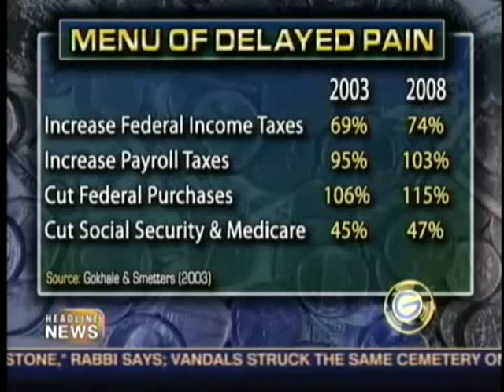treasury secretary paul o'neill fired for debt crisis fix 2004 budget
Paul O'Neill was appointed Secretary of the Treasury by George W. Bush. O'Neill was an outspoken member of the administration, often saying things to the press that went against the administration's party line, and doing unusual things like taking a tour of Africa with singer Bono.

A report commissioned in 2002 by O'Neill, while he was Treasury Secretary, suggested the United States faced future federal budget deficits of more than US$ 500 billion. The report also suggested that sharp tax increases, massive spending cuts, or both would be unavoidable if the United States were to meet benefit promises to its future generations. The study estimated that closing the budget gap would require the equivalent of an immediate and permanent 66 percent across-the-board income tax increase. The Bush administration left the findings out of the 2004 annual budget report published in February 2003.[citation needed]

O'Neill's private feuds with Bush's tax cut policies and his push to further investigate alleged al-Qaeda funding from some American-allied countries, as well as his objection to the invasion of Iraq in the name of the war on terror — that he considered as nothing but a simple excuse for a war decided long before by neoconservative elements of the first Bush Administration — led to him being fired[1] in 2002 and replaced with John W. Snow.

How dire is [the national debt], or is it not a problem at all?

Former US Treasury Secretary Paul O'Neill Calls George W. Bush a Liar on Bloomberg

Bush Sought 'Way' To Invade Iraq?